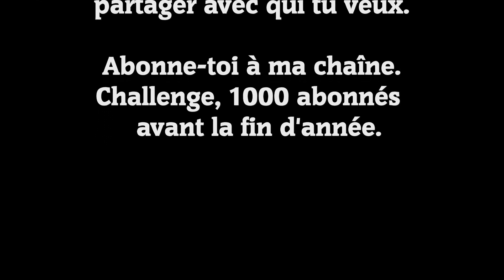Les secrets du potager BIO.le jardin de Rodolphe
Les secrets pour réussir son potager bio pour 4 personnes avec une surface de 12 m², avec moins d'une heure de travail par semaine.
On va réaliser un potager bio avec des méthodes très simple.
Je vais vous montrer que vous pouvez avec une petite surface, récolter  des légumes frais , goûteux et surtout faite le avec toute la famille.
Etes vous prêt pour l'aventure.
Chaque semaine,je vous ferais découvrir les travaux à réaliser en vidéo pas à pas.
Débutez votre premier potager.
Alors dites moi si vous me suivez, plus nous sommes nombreux, plus nous pourrons échanger nos expériences.
Voici les étapes:

La place du potager.
Les outils et l'arrosage.
Amélioration du sol.
L'assolement , la rotation.
Les semis.
Les légumes.
Les plantes aromatiques et médicinales.
Les maladie et parasites.
Conservation des légumes.
Le calendrier des travaux.